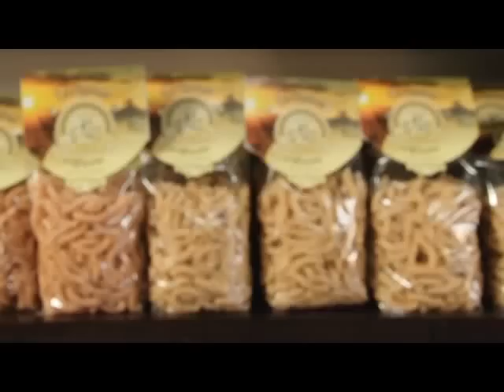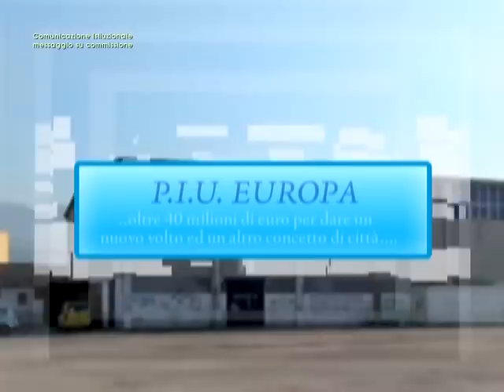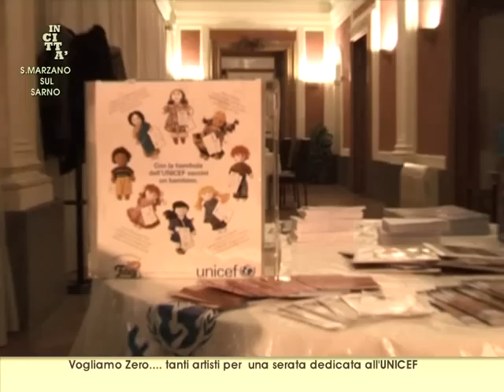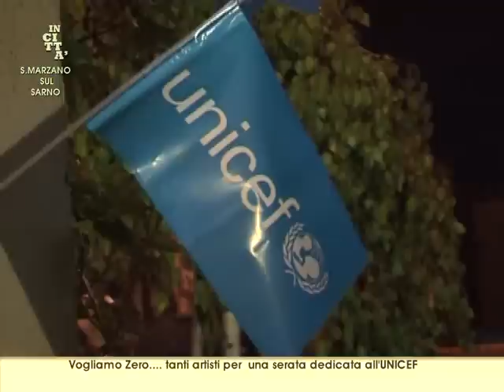InCitta 5 puntata 11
POMPEI  ancora decessi tra gli operatori degli SCAVI,  causati dall'amianto

SARNO   Passaggio del consigliere Bacarelli dal PD al PDL

ANGRI   L'Amministrazione ed il Liceo Scientifico LaMura , protagonosti e promotori del convegno Sulle Ali Della Legalità

SAN MARZANO SUL SARNO  VOGLIAMO ZERO tanti artisti a favore dell'UNICEF